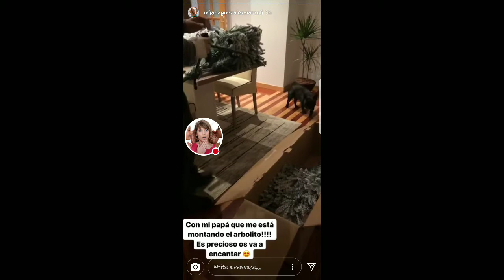ORIANA MARZOLI SU PADRE LE ARMA EL ARBOL DE NAVIDAD 01-12-17